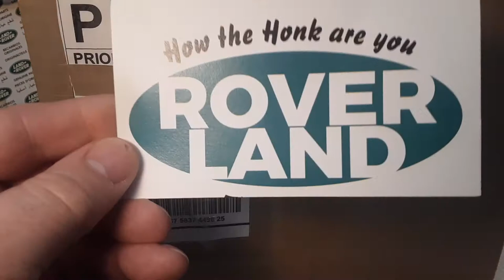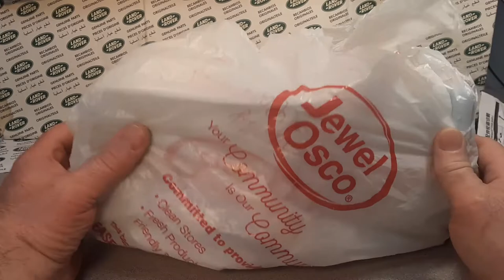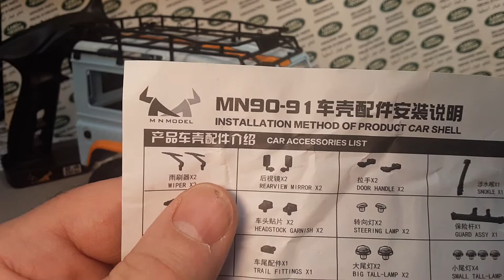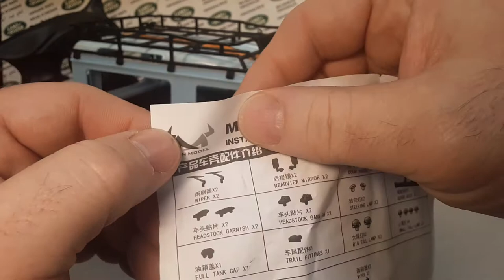Rover Land One Of Wednesday M N Model RC Def 90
Take a look at this beauty
M  N  Model : MN90-91
RC Land Rover Defender 90!

My Address:
Dan Winchell